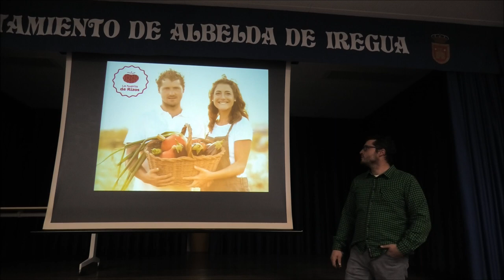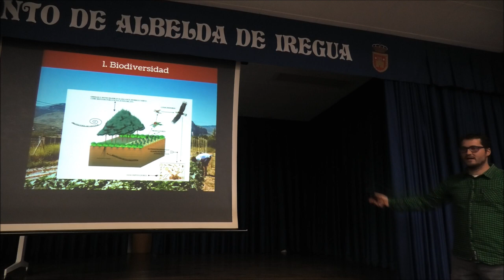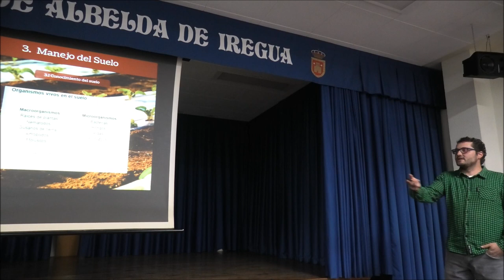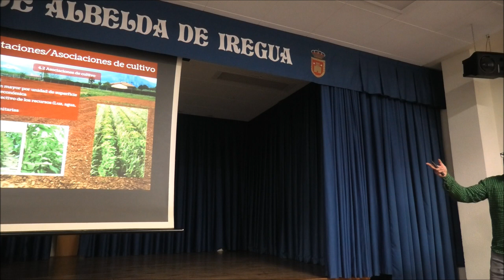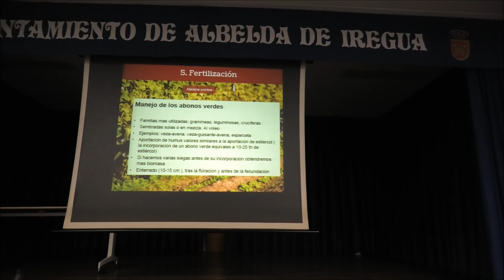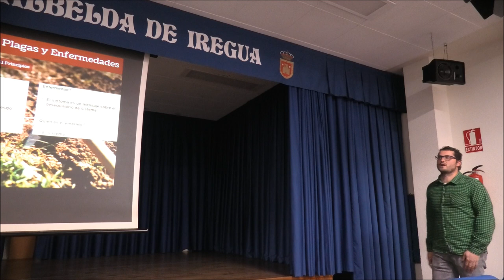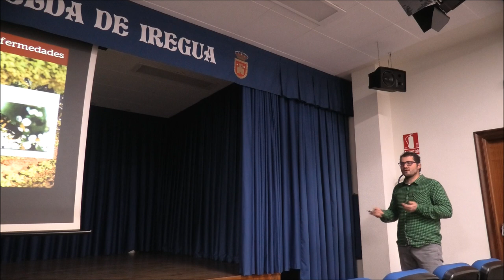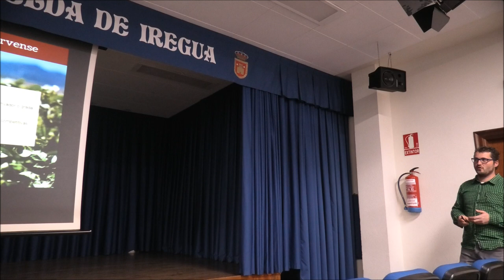La huerta ecológica de Rizos con David Lafuente 2019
Muy interesante, instructiva y saludable charla la que nos ha ofrecido David Lafuente sobre el cultivo ecológico y sus ventajas sobre el organismo.